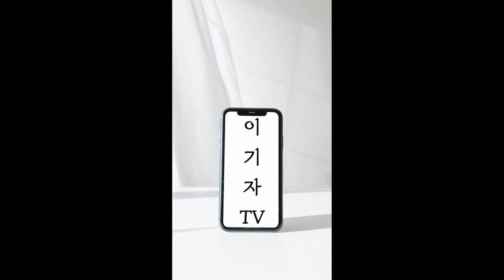[한밭우레 시점] 북패 골문 열리자 김승대 골~골~골 | 대전하나시티즌 | 20240427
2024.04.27. 토. 2PM 하나은행 K리그1 2024 9라운드, 대전월드컵경기장, 대전하나시티즌 3-1 북패